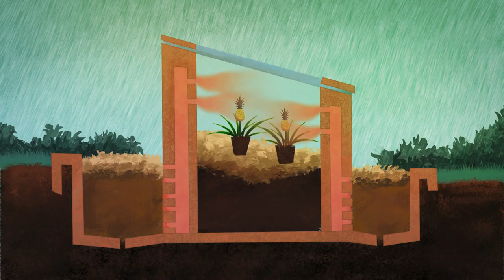Why would you rent pineapples? History of pineapple.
Europeans first found out about pineapples after Christopher Columbus reached Guadeloupe. They thought they were so great they would rent pineapples out without eating them…